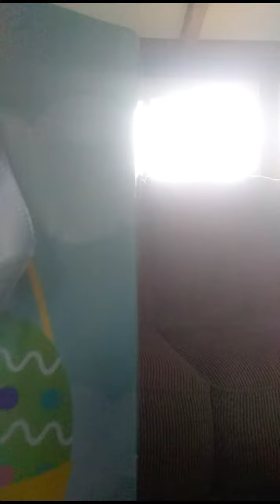The Easter Disaster!part 1